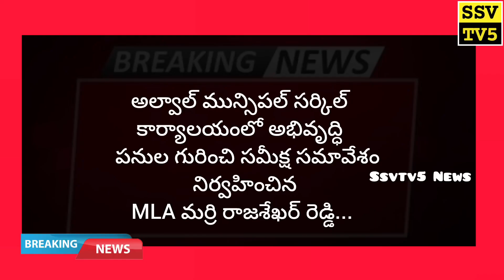అభివృద్ధి పనుల సమీక్ష సమావేశం నిర్వహించిన ఎమ్మెల్యే మర్రి రాజశేఖర్ రెడ్డి...